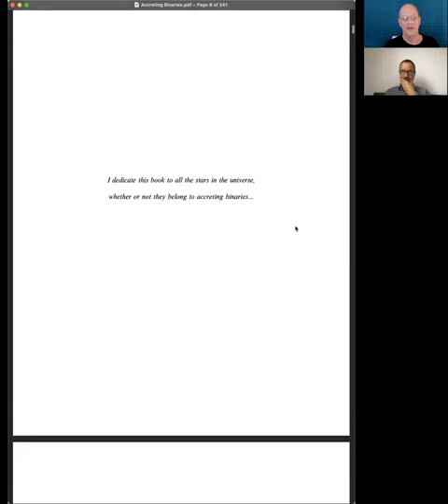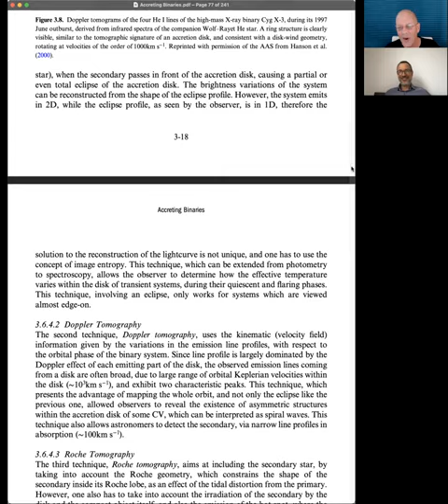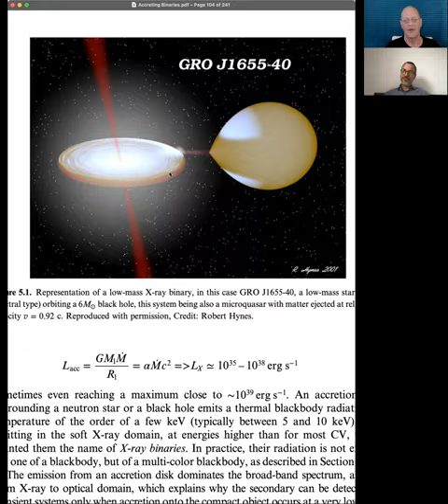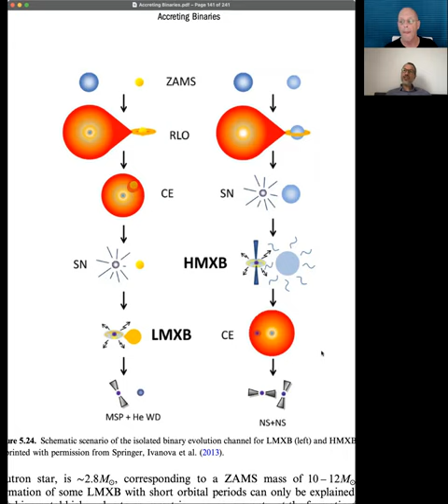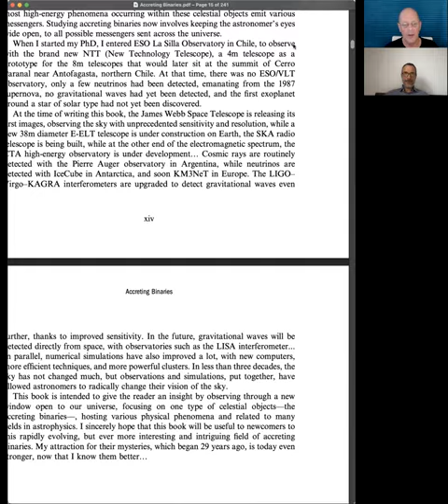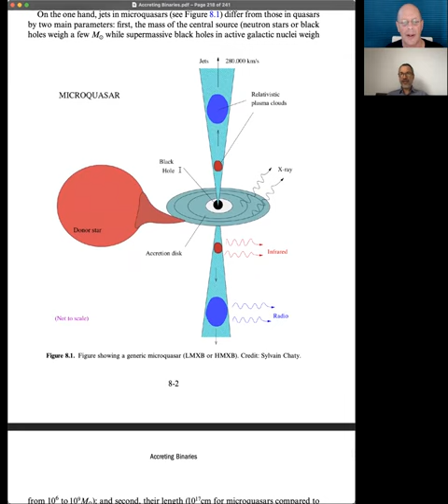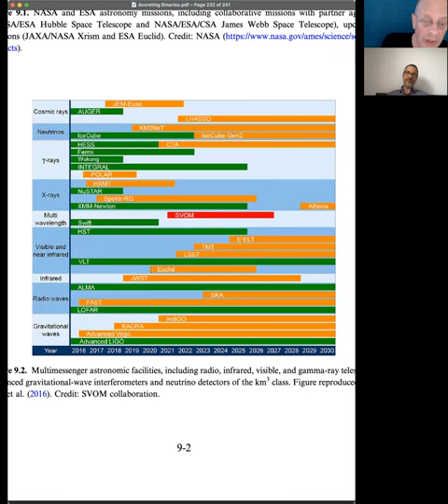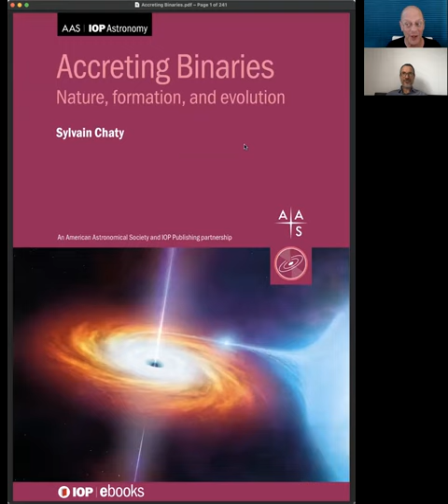eBook Series: Sylvain Chaty on Accreting Binaries - Nature, formation, and evolution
eBook: "Accreting Binaries - Nature, formation, and evolution"

Ebooks is the official book program of the AAS.

Launched in 2017 with our IOP partner,  the aim is to share in depth the most fascinating areas of astronomy and astrophysics.

Ebooks range in level from short introductory texts on fast-moving areas, through graduate and upper-level undergraduate textbooks, to research monographs and practical handbooks.

Ebooks are free to download, read, keep forever for students/faculty/staff of institutions with library subscriptions to the series.